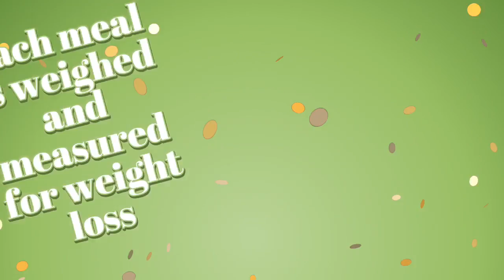Tone You Up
Tone You Up trainer prepared meals are an easy way for you to lose weight. Healthy portions with fresh ingredients to help you stay in control of your diet. We also offer over 700 meal plans and online training.